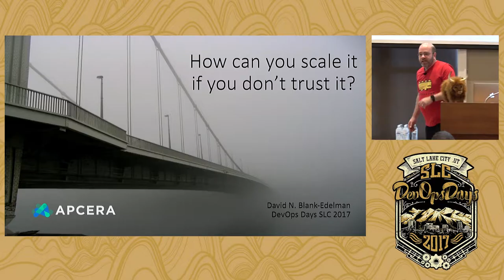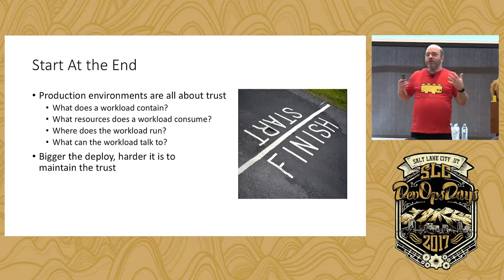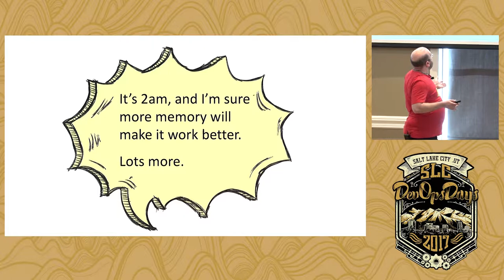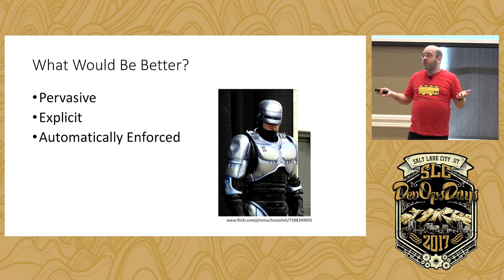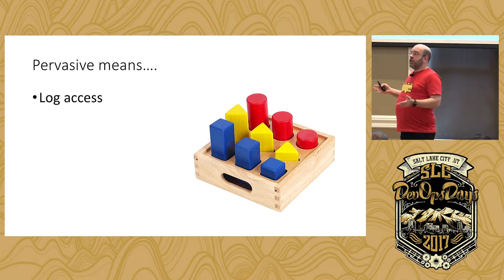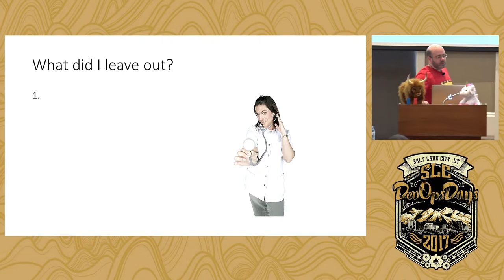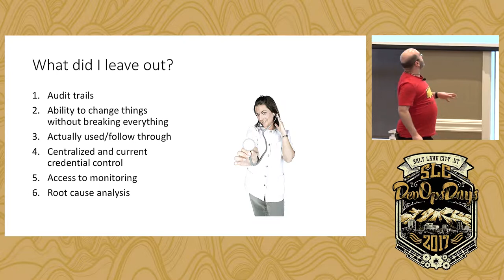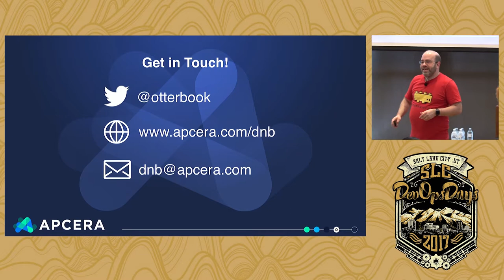How Can You Scale It If You Don't Trust It by David Blank-Edelman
David is the Technical Evangelist at Apcera and one of the co-founders of the now global set of SREcon conferences. He has over thirty years of experience in the systems administration/DevOps/SRE field in large multi-platform environments and is the author of the O’Reilly Otter book. David is honored to serve on the USENIX Board of Directors where he helps to organize and engineer conferences like LISA and SREcon. He prefers to pronounce Evangelist with a hard ‘g’.